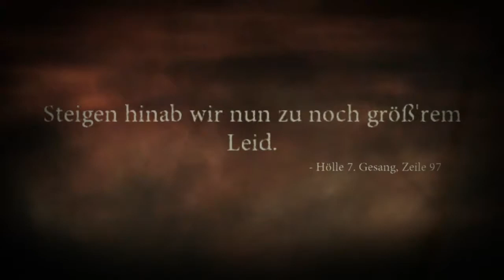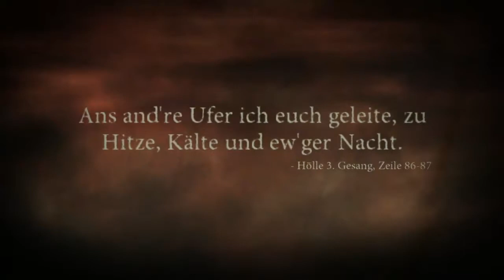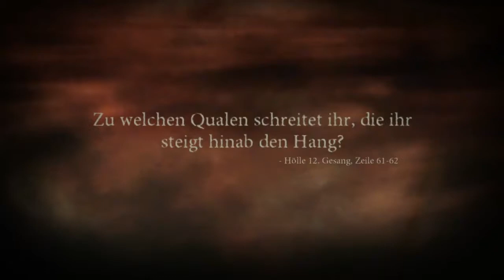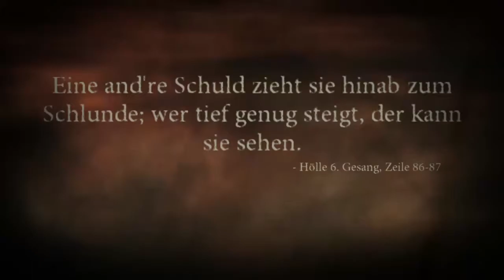Let's Play Dante's Inferno Part 8 Deutsch HD